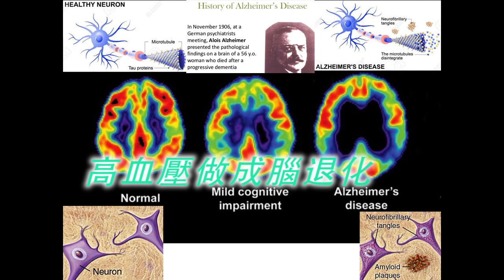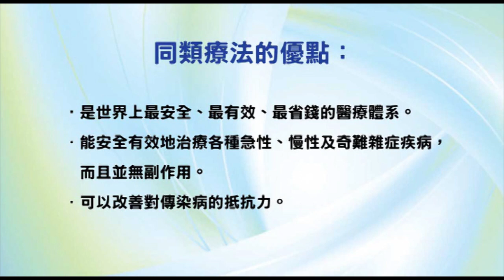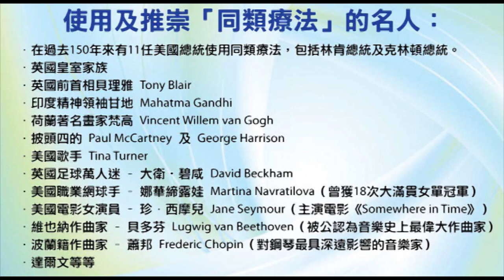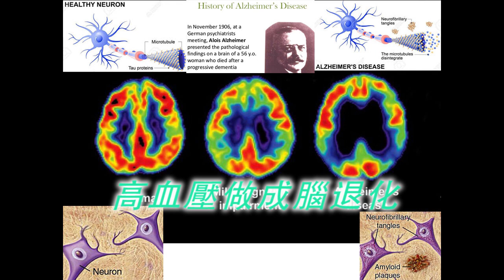《自然療法與你》- EP502 - 高血壓做成腦退化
今集袁醫生和 Della 同大家講解高血壓會導致「腦退化」。